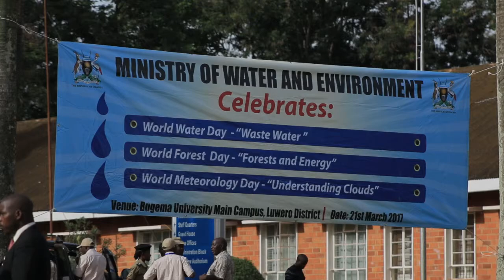World Water Day 2017 Bugema University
Highlights from the 2017 World Water Day, World Meteorology Day and World Forestry Day event  at Bugema University, Luwero District. The event was organised by Ministry of Water and Environment